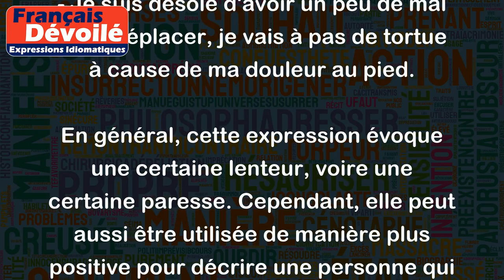À pas de tortue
L'expression "à pas de tortue" signifie qu'on avance ou qu'on agit très lentement. Elle est souvent utilisée quand on veut souligner la lenteur d'une personne ou d'un processus.
Exemples :
- Nathalie est toujours en retard, elle se déplace à pas de tortue.
- Le traitement de ma demande prend un temps fou, tout se fait à pas de tortue dans cette administration.
- Je suis désolé d'avoir un peu de mal à me déplacer, je vais à pas de tortue à cause de ma douleur au pied.
En général, cette expression évoque une certaine lenteur, voire une certaine paresse. Cependant, elle peut aussi être utilisée de manière plus positive pour décrire une personne qui avance avec prudence et réflexion (comme une tortue). Dans ce cas, "à pas de tortue" peut être synonyme de "à petit pas".